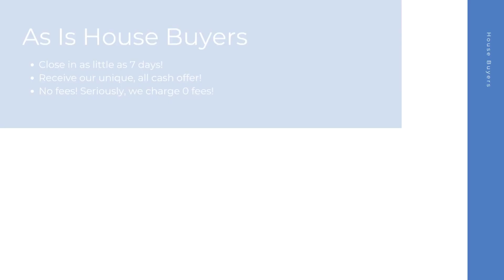House Buyers Florence Oregon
At House Buyers, we are fast house buyers and are interested in houses, townhouses, condos, and many other properties in Florence OR. Repairs are not needed because we purchase homes as-is! Connect with our cash house buyer team for your all cash offer and get started today! We look forward to hearing the details of your property.

Cash House Buyers Florence OR

House Buyers In My Area Florence OR

Cash House Buyers Near Me Florence OR
We are known as one of the best online house buyers Florence OR!

Here at House Buyers, we put the sellers needs first. We have helped many home sellers across Florence OR since 2013 sell their homes fast. As fast and easy house buyers, our team here at House Buyers can't wait to connect with you and create an all cash offer for your house.

Local House Buyers:

Florence, OR

House Buyers Knows About:
house buyers Florence OR
house buyer Florence OR
house buyers near me Florence OR
cash house buyer Florence OR
best online house buyers Florence OR
local house buyers Florence OR
house buyers for cash Florence OR
house buyers cash Florence OR
online house buyers Florence OR
cash house buyer near me Florence OR
as is house buyers Florence OR
simple house buyers Florence OR
cash house buyers reviews Florence OR
fast and easy house buyers Florence OR
fast house buyers Florence OR
house buyers website Florence OR
quick house buyer Florence OR
house buyers fast Florence OR
cash home buyers near me Florence OR
home buyers near me Florence OR
cash home buyers Florence OR
home buyers Florence OR
as is home buyers near me Florence OR
home buyers in my area Florence OR
cash home buyers in my area Florence OR
cash home buyer Florence OR
home buyer near me Florence OR